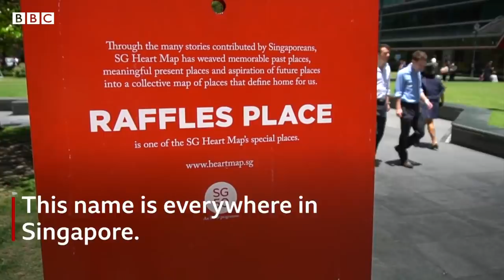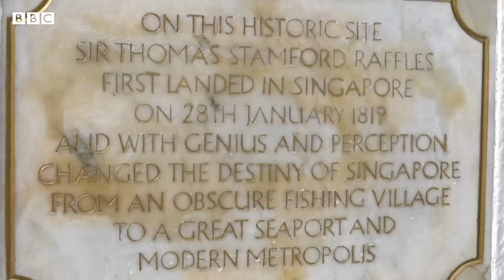The artist cutting off the head of a British colonialist - BBC News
It's been 200 years since Singapore was founded as a British port by Sir Stamford Raffles, and the country is marking the anniversary of his arrival with the Singapore Bicentennial, a series of events looking back on its history.

Many Singaporeans view Raffles with respect, and his name adorns some of the most prestigious institutions and places in the country.

But one artist, Jimmy Ong, wants to question Raffles' legacy and Singaporeans' admiration for a man they view as their city's colonial founder.

Video by Tessa Wong. Additional footage by Fahmi Jamal.